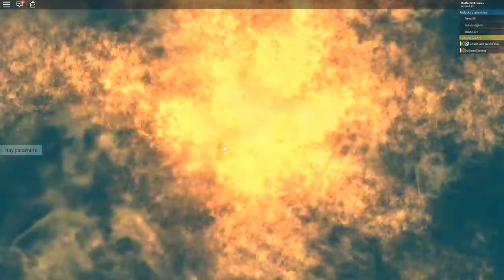The Most Talented Pilot - Roblox Survive a Plane Crash on Fire with Gamer Chad - DOLLASTIC PLAYS!!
Minecraft: dollastic
Roblox: DollasticDreams